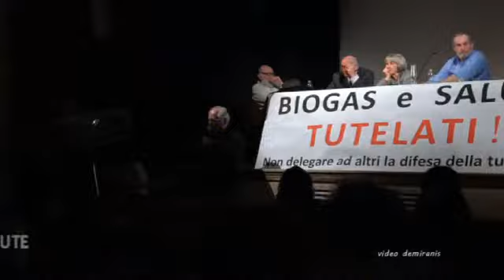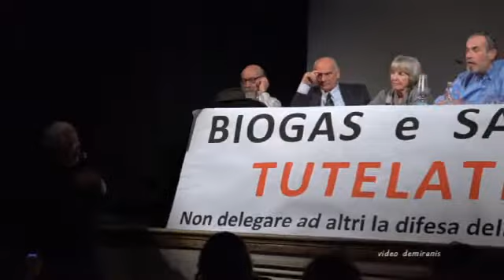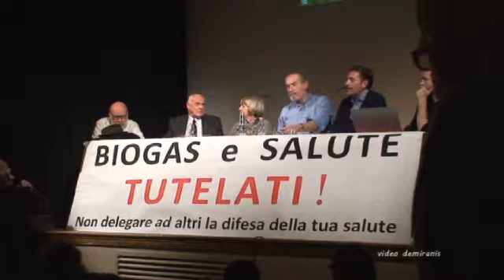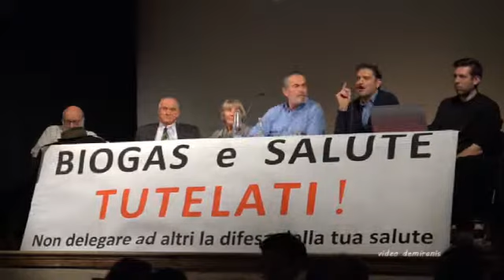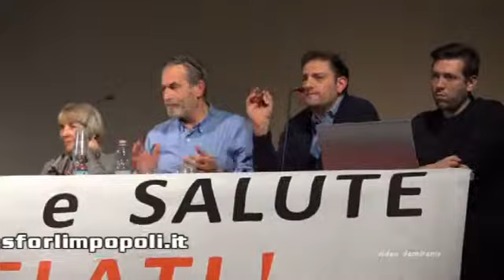BIOGAS e SALUTE 7/7 Intervento del Sindaco e conclusione - Forlimpopoli 11/02/2015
Incontro informativo BIOGAS e SALUTE Incenerimento e combustione
QUELLO CHE NON CI DICONO SULLA SALUTE
Il COMITATO NO BIOGAS di Forlimpopoli incontra i cittadini per fare il punto della situazione e dire NO al biodigestore a S. Pietro ai Prati
Teatro Verdi Forlimpopoli, 11 Febbraio 2015

Relatori: Dr. Ruggero Ridolfi, oncologo, endocrinologo e Dr.ssa Patrizia Gentilini Oncologa, ematologa, Membri ISDE (Associazione Medici per l’Ambiente)
Prof. Michele Corti, Coordinamento nazionale “Terre Nostre” NO BIOGAS
Docente di Zootecnia Montana, Defens-Unimi- Ruralista